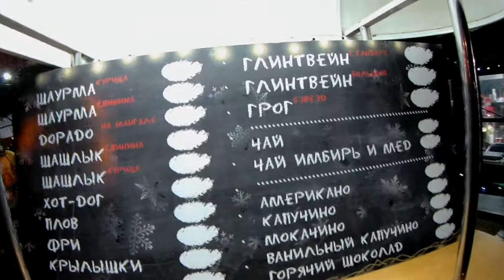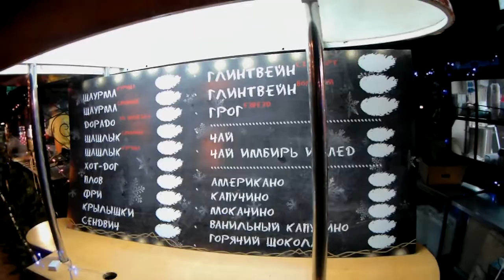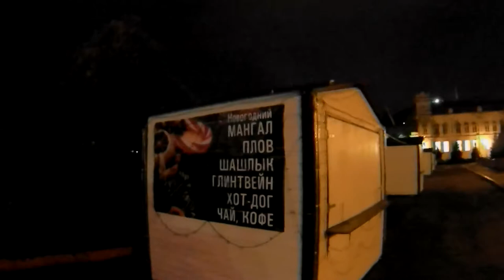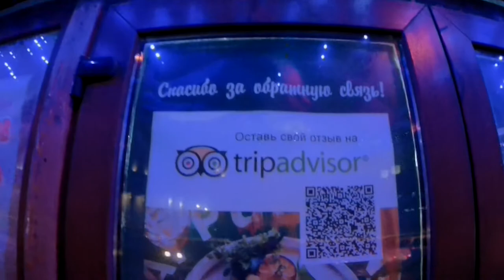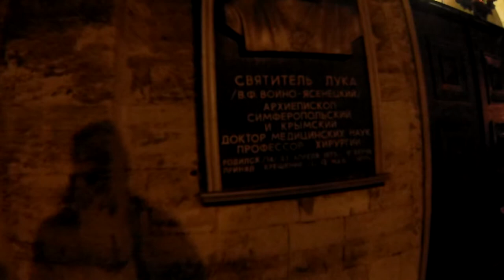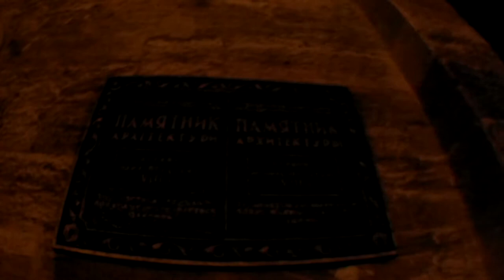НОВОГОДНЯЯ ЁЛКА КЕРЧИ ВЕЧЕРНИЙ ОБЗОР ЦЕНТРАЛЬНОЙ КЕРЧЕНСКОЙ УЛИЦЫ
Новогодняя ёлка и Честный обзор новогоднего центра города Керчь, смотрите до конца и вам всё станет ясно и понятно!